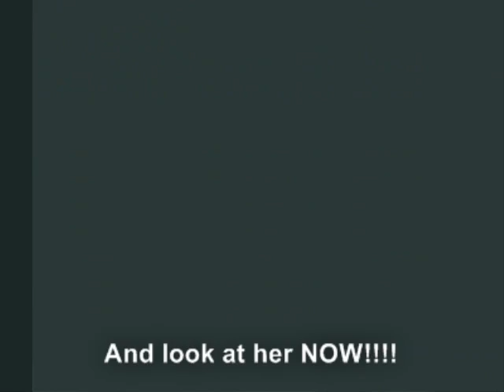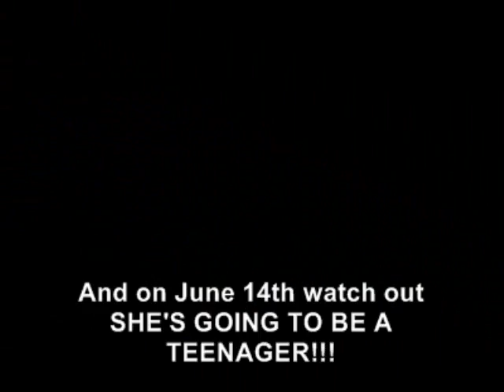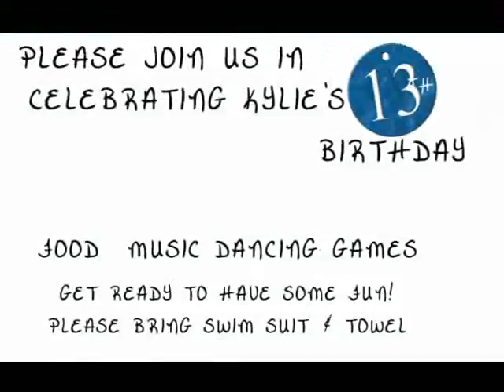Kylie's Video Invite for 13th bday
Bday party invite